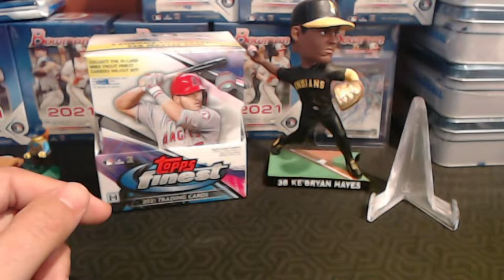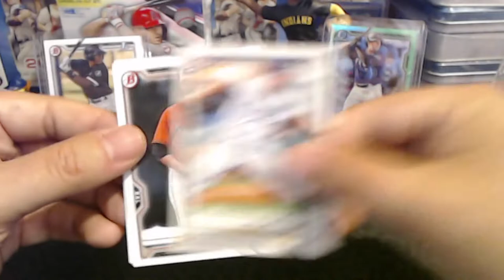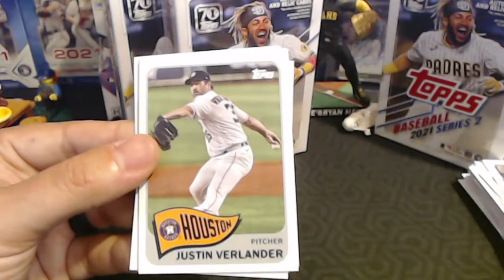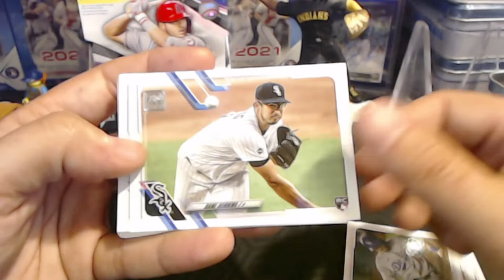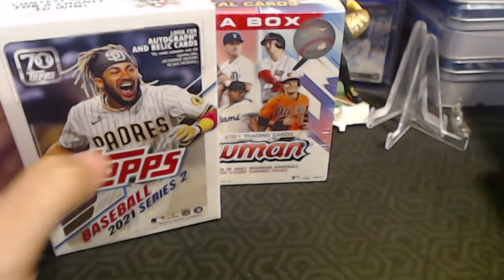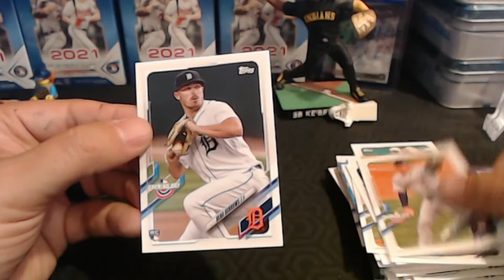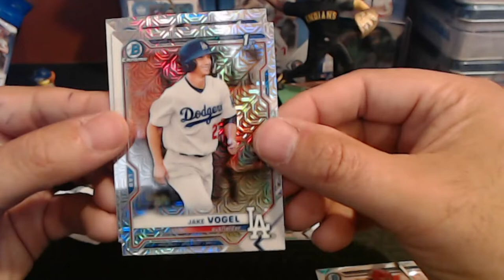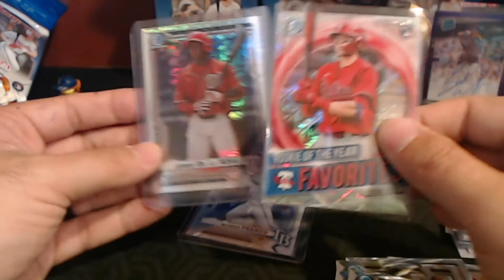Finest, Series 2, and Bowman pack sale!!!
---Hobby---
21 Topps Finest - $19.50

---Fat Packs---
20 Topps Update - $6.50
21 Heritage - $7.50

---Cello Packs---
21 Bowman - $20

---Hanger Boxes---
21 Heritage - $12
21 Opening Day - $7
21 Topps Series 2 - $14

---Blaster Box---
21 Heritage - $23
21 Topps Opening Day - $12
21 Panini Diamond Kings - $25
21 Bowman - $32
21 Topps Series 2 - $25

---Megas and Tins---
21 Topps Series 1 Tin - $18
21 Heritage Target - $46
21 Bowman - $42

---MLS---
21 Topps blaster - $17

---POKEMON---
Champions Path Elite Trainer Box - $62 (1 remaining)